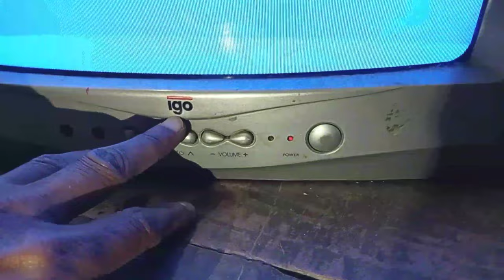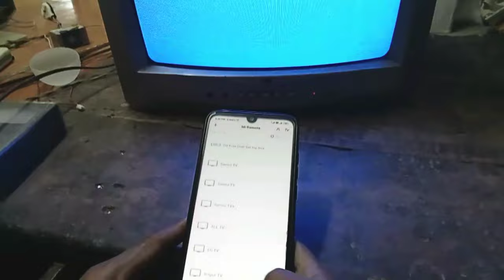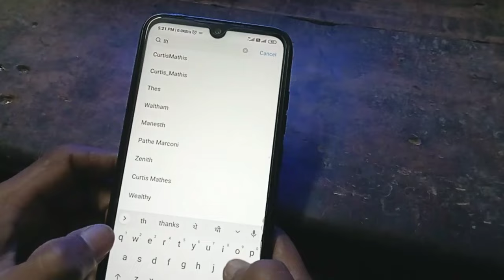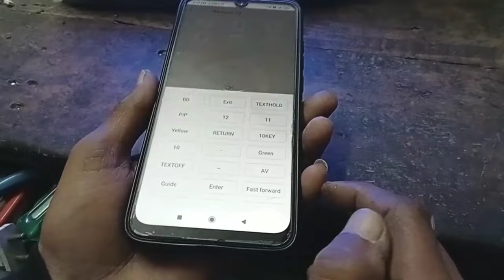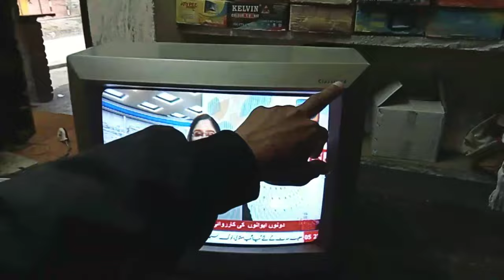igo tv classic 14 remote ll igo tv का रिमोट नहीं मिल रहा//How to pair mi remote to igo tv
igo tv classic 14 remote ll igo tv का रिमोट नहीं मिल रहा है//How to pair mi remote to igo tv

Friends aaj ke is video me igo tv classic 14 tv ka remote nahi mil Raha hai to mi remote se kese pair kare video me bataya gaya hai.